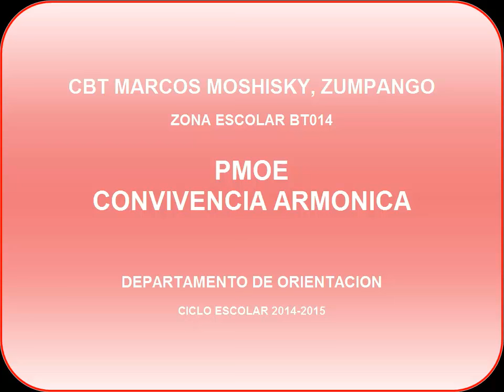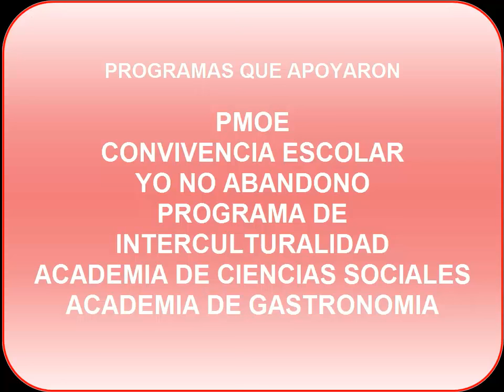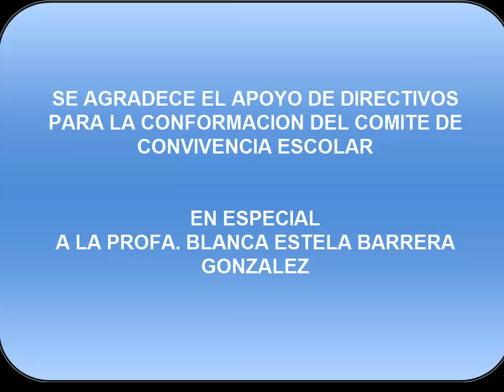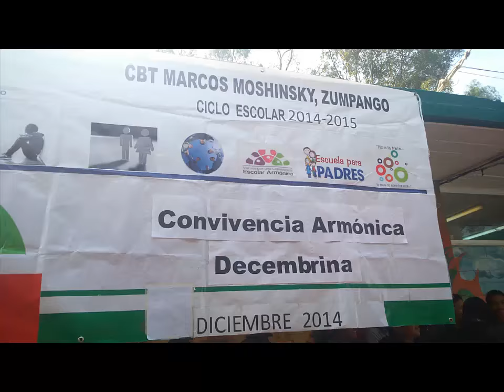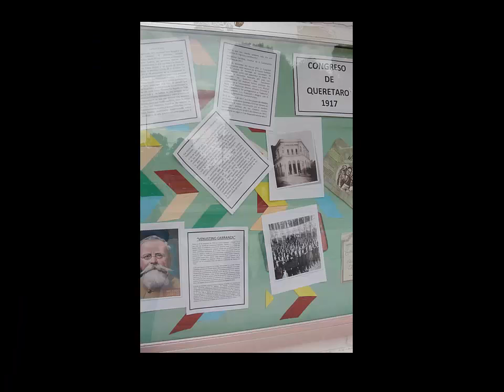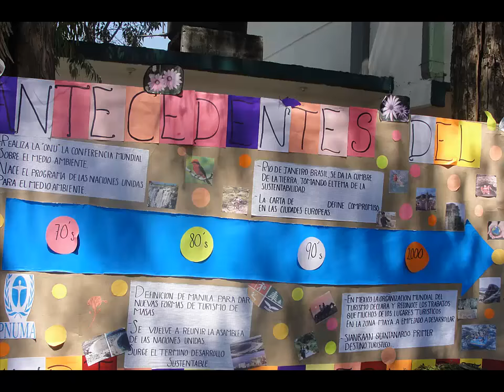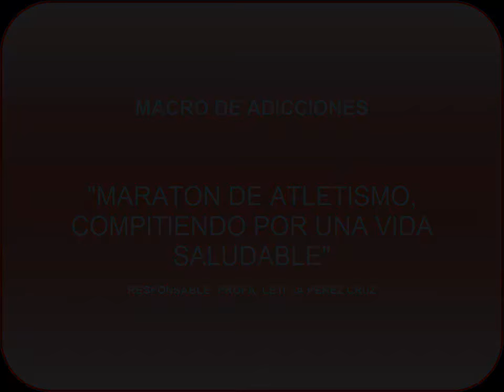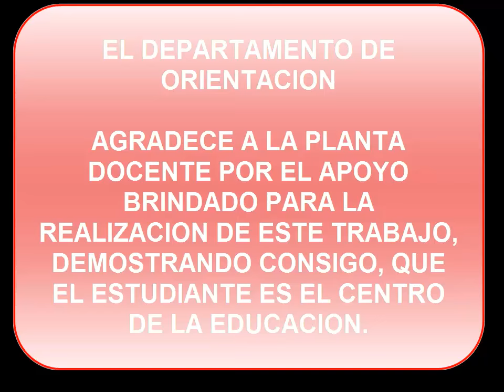PMOE. CBT MARCOS MOSHINSKY, ZUMPANGO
TRABAJO REALIZADO DEL DEPARTAMENTO DE ORIENTACION DEL CICLO ESCOLAR 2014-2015.